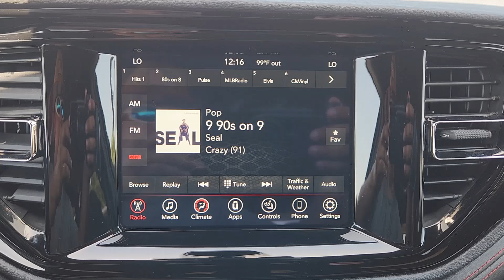2023 Dodge Durango GT Richardson, Dallas, Garland, Plano, Addison TX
Pre-Owned 2023 Dodge Durango GT available at Richardson CJDR located in 1321 Central Express Way, Richardson, TX, 75080. Servicing the Richardson, Dallas, Garland, Plano, Addison area.
Please mention the stock PPC625067 when you contact the dealership for this vehicle.

Your next car could be the  2023  Dodge Durango.  The Dodge Durango: The powerful, full-size, 3-row SUV that blends rugged capability with refined, state-of-the-art comfort. The following are some of this vehicles highlighted options: Heated Steering Wheel
, Apple Carplay®/Android Auto®, Keyless Entry, Power Liftgate, Satellite Radio, Heated Mirrors, Premium Sound System, Back-Up Camera, Power Driver Seat, 3rd Row Seat. Seriously powerful. Stylishly comfortable. The Durango awaits.